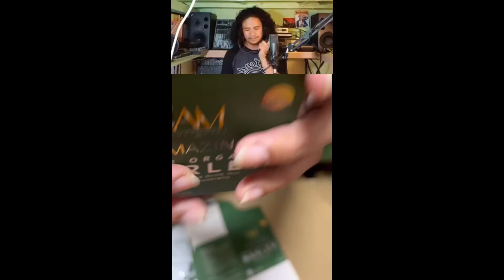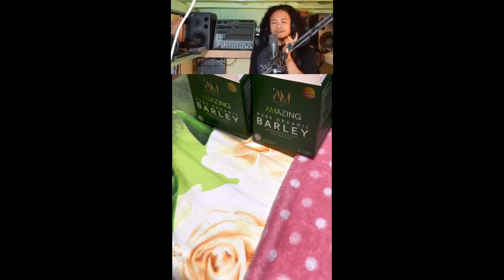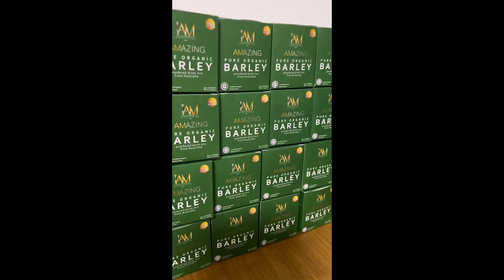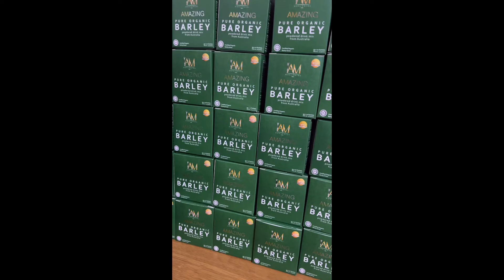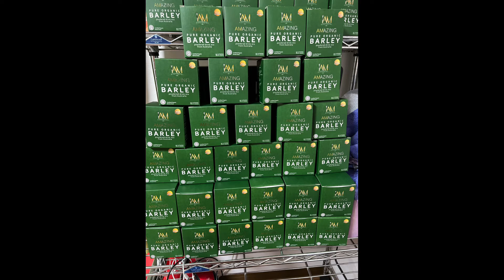Listening music while unboxing my barley products